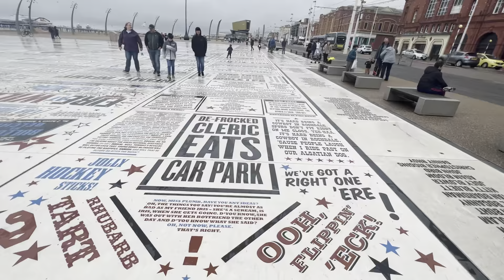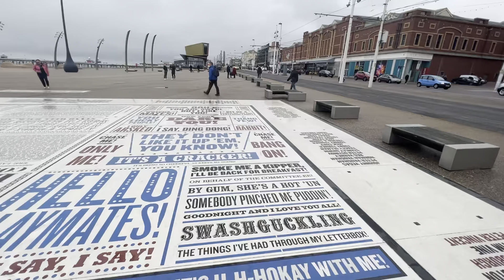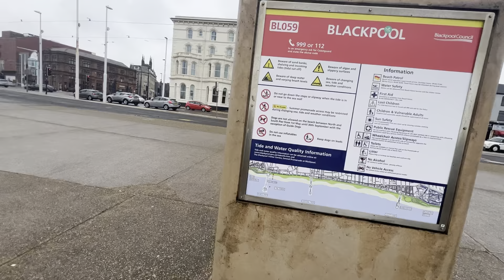May bank holiday walk along from central pier to North pier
Today I take a leisurely stroll from central pier Blackpool to North pier on this May Day bank holiday ￼